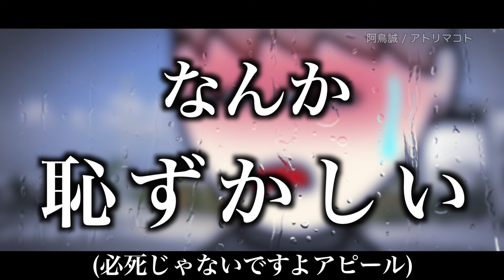【あるある】自転車通学で絶望する瞬間www【15選】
◎Mako兎ソロシングル「君と僕」

iTunes他各配信サイト配信中！